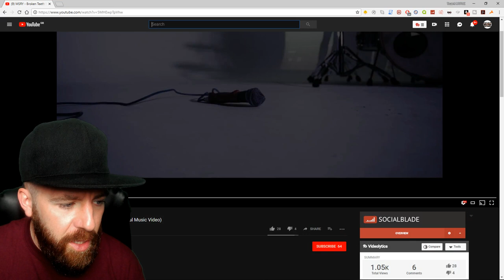MSRY - Broken Teeth ft. Thomas Smith (Official Music Video) - [TRUANT] [SUBSCRIBER BANDS EP.44]